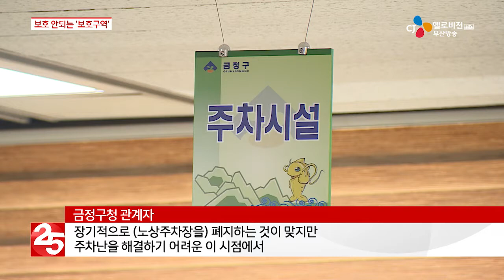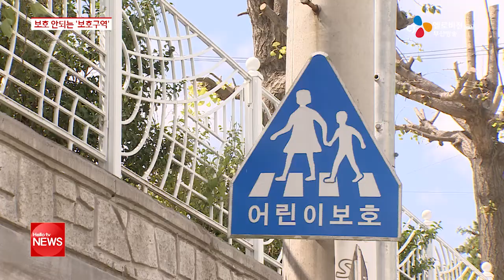어린이 보호 안되는 어린이보호구역 차선영 기자 170803